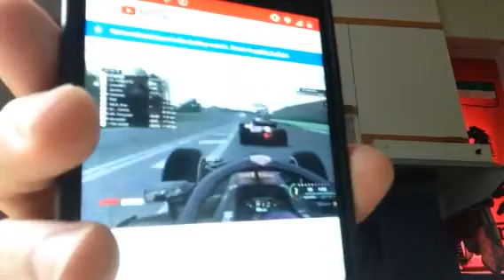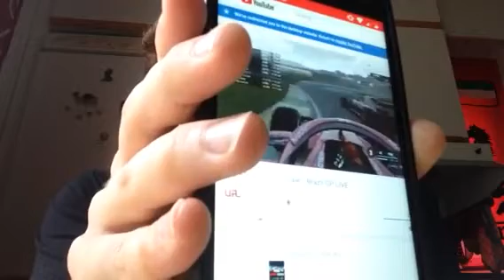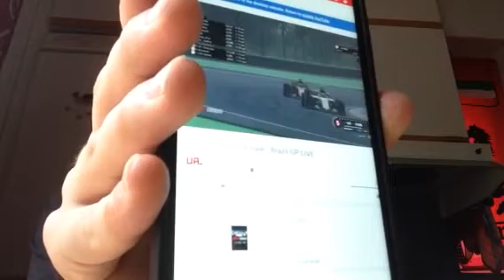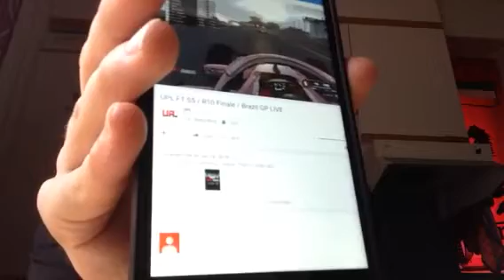UPL F1 S5 Review / Erik Salama / Part 2